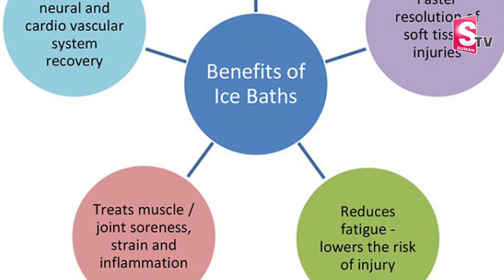Samantha Takes ICE Bath | Samantha Latest Updates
Watch► Samantha Takes ICE Bath | Samantha Latest Updates  @SumanTVChannel